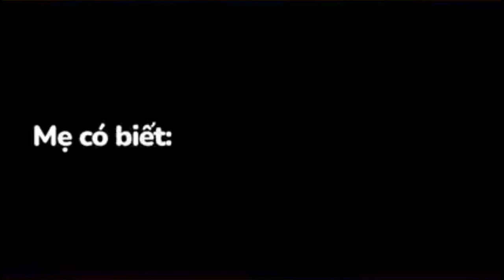Bí quyết vàng giúp bé phát triển trí não | Cốm trí não Gbrain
Ngoài chiều cao thì trí thông minh là một trong những yếu tố quan trọng nhất trong quá trình phát triển của trẻ. Trí thông minh là thứ quyết định đến tố chất con người và hướng phát triển trong tương lai. Vậy để phát triển thật tốt trí não của trẻ trong giai đoạn phát triển, đặc biệt là giai đoạn sau 10 tuổi và bước vào giai đoạn dậy thì là cực kỳ quan trọng. Hãy bổ sung ngay thực phẩm giàu DHA giúp trẻ phát triển toàn diện trí thông minh và não bộ.